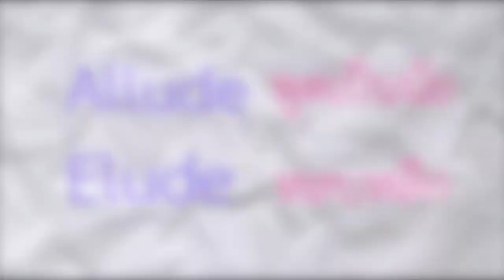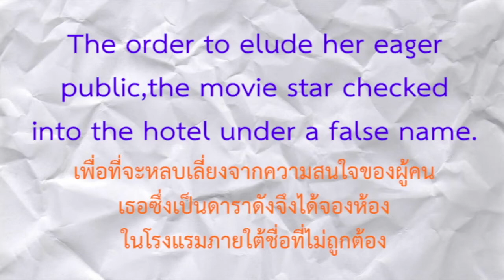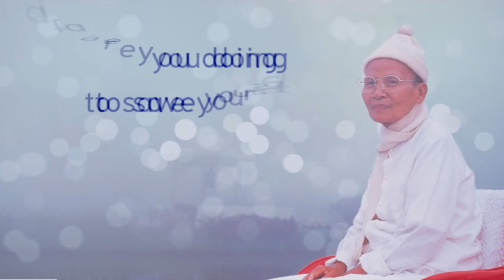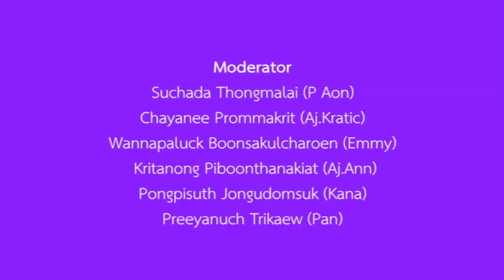English with DELC ตอน Allude Elude